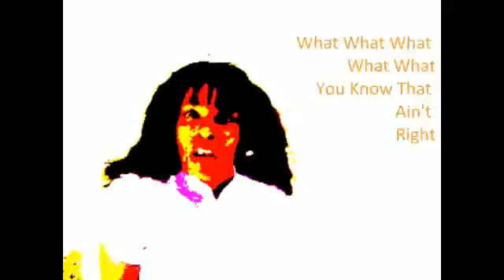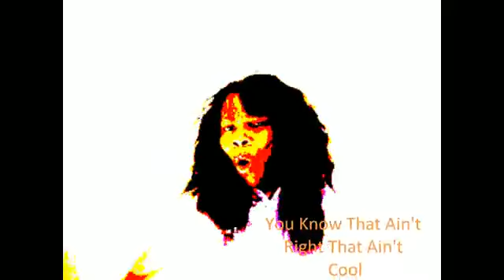BLOCKIN..............written produced by China Waters original - YouTube.flv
You Are Blockin UR BLESSING When YOU Quit. Blockin When You Don't Check In.